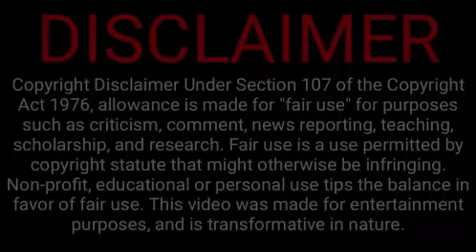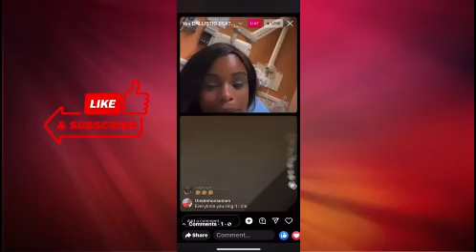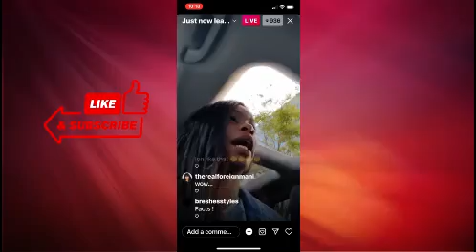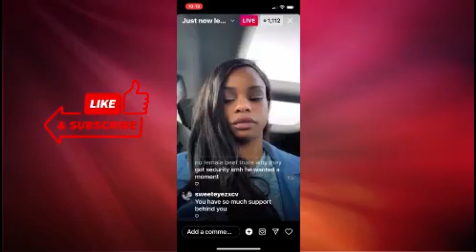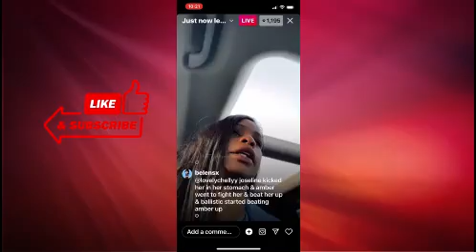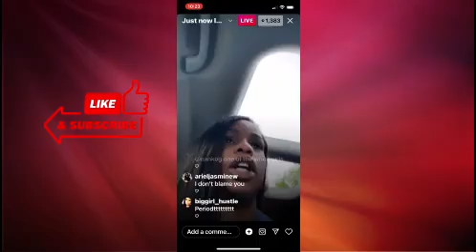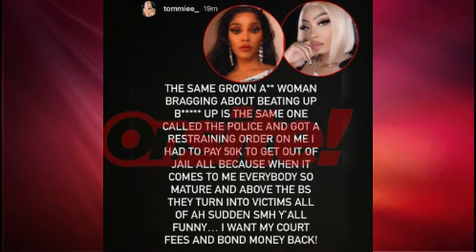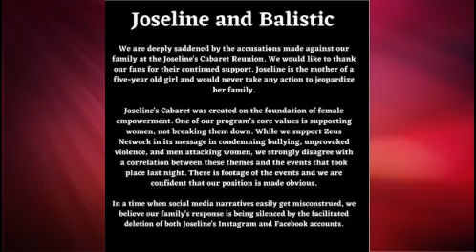FULL BREAKDOWN: Joseline Hernandez & Ballistic Beats SPEAKS OUT Amid Attacking Amber Ali & Crew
Joseline Hernandez is known to get a little feisty on her various reality television shows and this week, she seemingly got back to her ways by allegedly attacking Amber Ali, one of the stars of Joseline's Cabaret. According to Amber, Joseline kicked her in her stomach and damaged her ribs, and her fiancé Ballistic Beats contributed to the attack, pulling her hair so hard that it ripped out of her scalp.

Following the alleged fight, Amber Ali took to her social platforms to build her case against Joseline, showing off her damaged ribs from the hospital bed before checking in again after being released. She said that Ballistic threatened her and told her that if she kept showing up to the show's set, Joseline would keep knocking her out.

Hernandez has made a few enemies in the industry as her often outspoken and unfiltered nature has rubbed people the wrong way, and Tommie Lee has used this moment to air out more grievances with the singer. The women have been entangled in an ongoing spat for some time, and Lee made her voice heard.